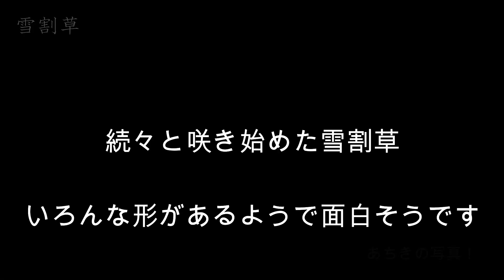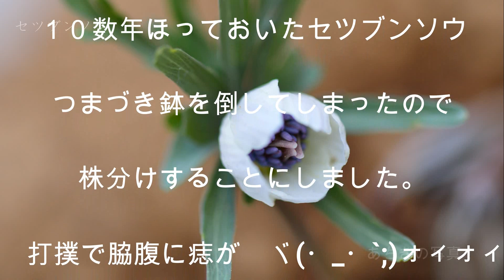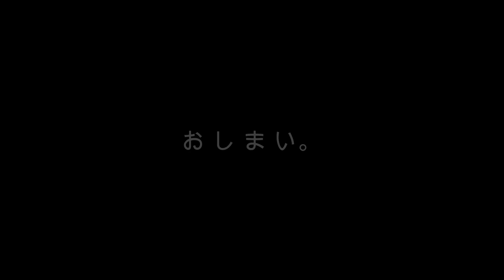山野草 ～ 雪割草と節分草 ２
雪割草とセツブンソウの写真。